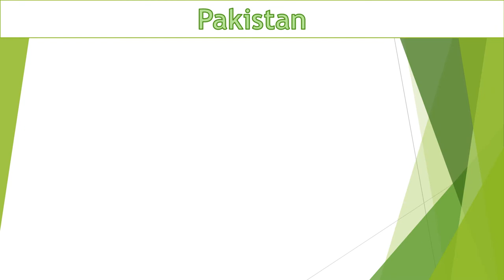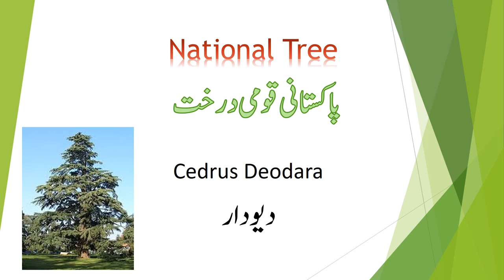Symbols of Pakistan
Top Symbols of Pakistan